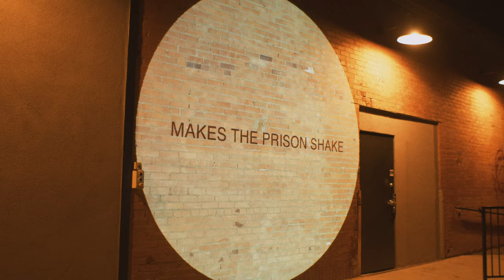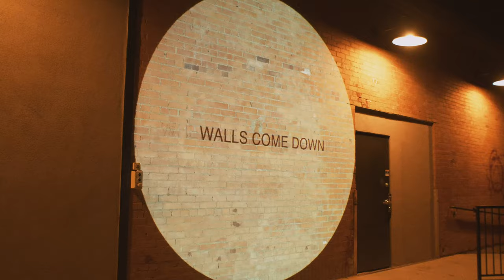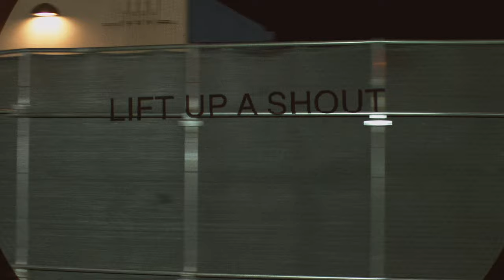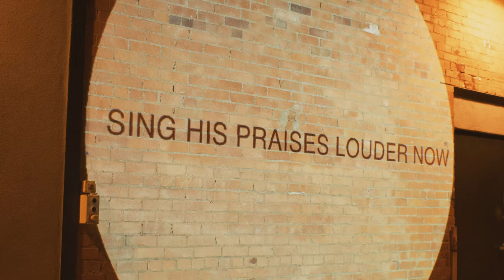Brick by Brick - CCV Music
Listen to “Brick by Brick“ now

Lyrics:
There’s a song inside us
Makes the prison shake
Like Paul and Silas
Chains are gonna break

C’mon and praise Him
C’mon and praise

Sing His praises louder now
When we raise our voices walls come down
Brick by brick and shout by shout

Holding onto His promise
White knuckles and faith
We will never be silent
Gritted teeth and grace

C’mon and praise

Lift up a shout
And watch the walls
Come down

Come down

Come down

Come down